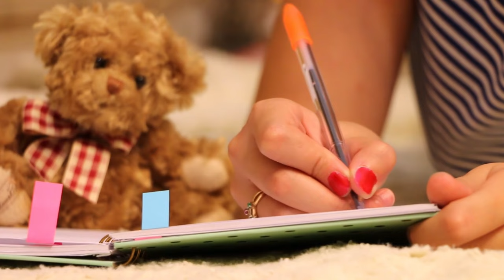How To Use The "NOT" Technique To Manifest FAST! - Neville Goddard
🔥Is Your Manifestation Coming? Need Guidance?

📼Videos Mentioned📼
The 6 MOST Common MISTAKES People Make When MANIFESTING
📚My Top Manifestation And Self-Improvement Books📔
Leaders Are Readers!

📚Neville Goddard Deluxe Collection - 14 books in 1:
(Law of Assumption)

📚The Power Of Now - Eckhart Tolle:

📚Psycho-Cybernetics: Updated and Expanded - Maxwell Maltz:
(Identity Shifting)

📚Limitless: Upgrade Your Brain - Jim Kwik:

📚Journey of Awakening: A Meditator's Guidebook - Ram Dass:

📚Mindfulness: The Remarkable Truth Behind Meditation and Being Present in Your Life - Olivia Telford

📚Awaken Your Wealth - Julie Murphy:

📚Think and Grow Rich - Napoleon Hill:

📚Wishes Fulfilled: Mastering the Art of Manifesting - Dr. Wayne W. Dyer:

📚The War of Art - Steven Pressfield:

📚It Didn't Start with You - Mark Wolynn
(Ancestral Trauma Healing)

How To Use The "NOT" Technique To Manifest FAST! - Neville Goddard | Law Of Assumption
What I use to record my videos:
🎤Rode Lavalier GO Professional Wearable Microphone:

🎥Galaxy S22 Ultra:

🔭Cell Phone Tripod:

🔌USB-C to 3.5MM Adapter:
About This Channel - 🙋🙌
My name is Lance and I’m here to help you create and live your best life by working on your inner reality. I upload videos every day on spirituality, manifestation, law of attraction, awareness, meditation, human psychology, science, chakras, books I’m reading, the nature of reality, experiences from my spiritual journey, healing from trauma, and more.

My intention is two-fold: raise consciousness on the planet to make a better world and help you create your dream life and be the best version of yourself. It all starts with you. We change this world one vibration at a time!

The power is in your hands! Join us as we all grow and evolve together!

Peace🙏🙏